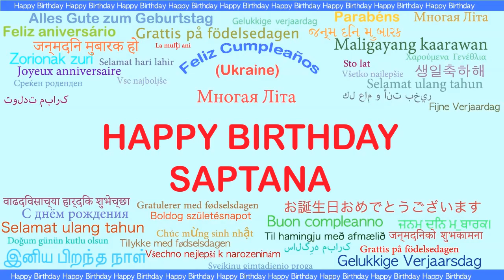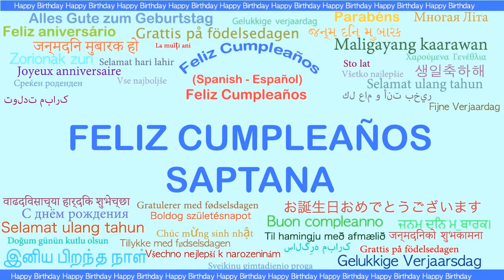Saptana Languages Idiomas - Happy Birthday